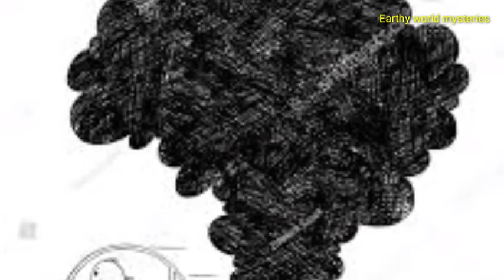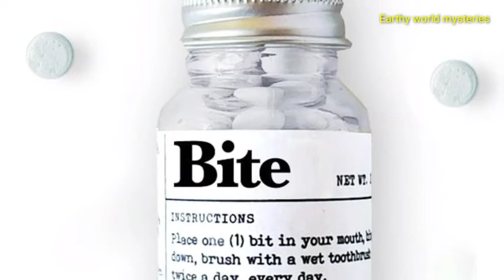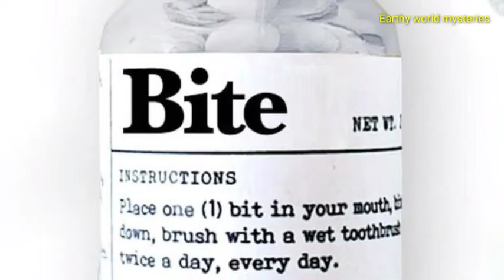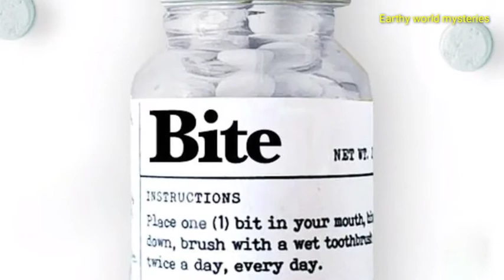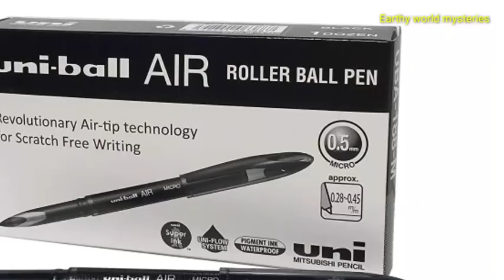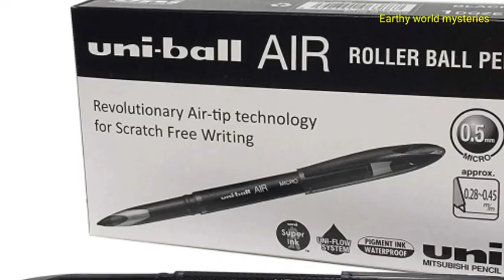பூமியைக் காப்பாற்றும் அற்புதமான கண்டுபிடிப்புகள் | earthy world mysteries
Hey guys!!

In this video I have talked about the future invention that we are going to use in order to protect our earth from dangerous things such as plastic. These things are biodegradable and eco friendly to use . I have shared this for you to get idea about this.